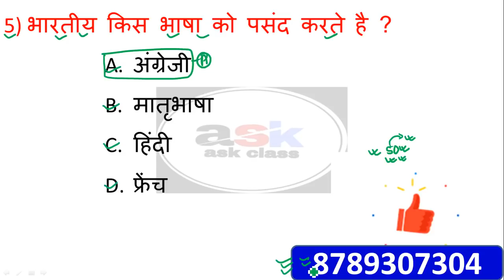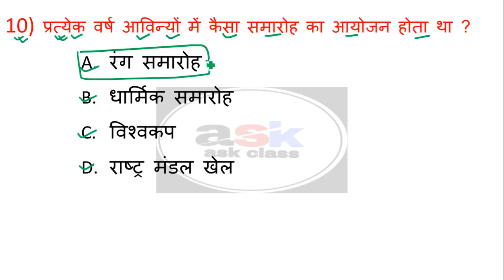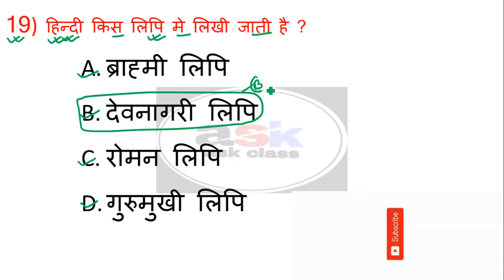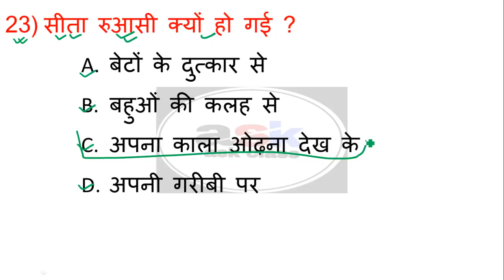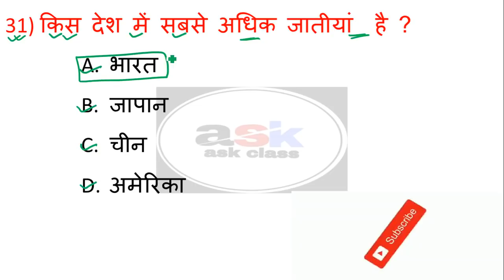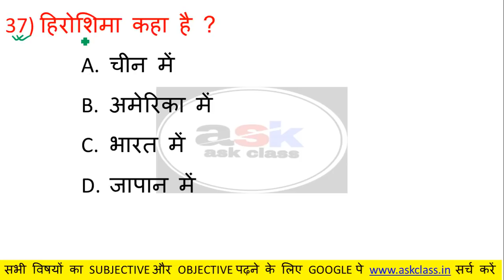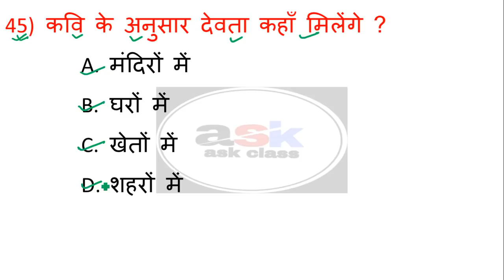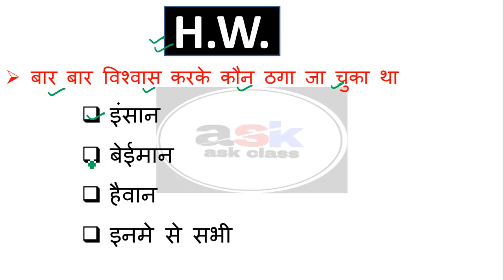Class 10th Important Objective Questions 2023 || Hindi Ka Objective Question 10th Class